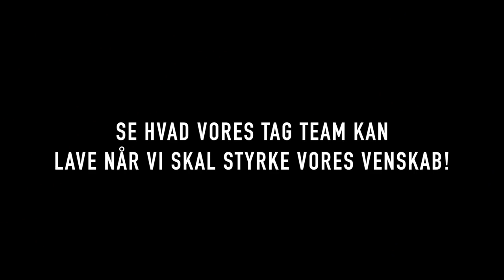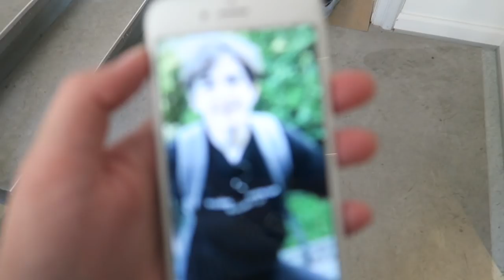PÅ SHOPPING MED MIG ft. Villads Sommer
Denne video er præsenteret og betalt af Sun Lolly.

Yay! Du kan vinde en kontrakt til Splay!
Det eneste du skal gøre er, at du skal finde dig den perfekte TagTeam-makker og udfordrer jeres venskab, så I kan blive tættere.

YouTube: Husk at skrive "SUNLOLLYTAGTEAM" i titlen.
Instagram: Husk at hashtagge "SUNLOLLYTAGTEAM"

Splay afholder et event for de 50 bedste TagTeams til Splay Academy! Det er også her vi kårer vinderen.

Villads og jeg glæder os til at se hvilke videoer I laver!

+ Navn: Louise Schaumborg Madsen
+ Alder: 16 år
+ Klasse: 9. klasse
+ Fødselsdag: 5. marts 2002
+ By: København
+ Startet på YouTube: sommerferien 2013

+ Main kamera: Canon 70d
+ Objektiver: 50mm & 18-135mm
+ Vlogging kamera: Canon powershot G7X
+ Mikrofon: RØDE
+ Redigerings program: Final Cut Pro X

thnx